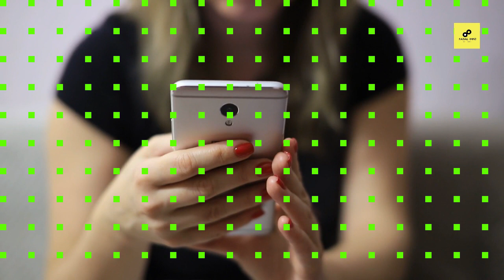Salman Khan Vs Virat Kohli Comparison 2023 | Cars Collection | Total Networth | Hindi | Urdu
Please comment below with your suggestion and if you are interested in Lifestyle, Boyfriend, Husband, Net worth, House, Car, Age, Biography 2018, or video please hit the like button. and subscribe to your Chanel.